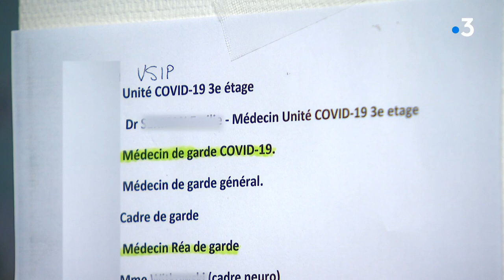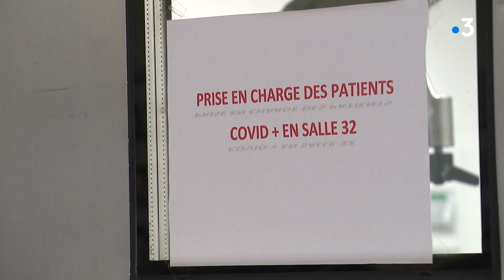Déprogrammations des opérations au CHR de Lille et à l'Hôpital Béthune.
Conséquence de cette pression qui s'exerce dans les hôpitaux : une intervention sur deux est déprogrammée dans la région. Seules les opérations urgentes et liées à la cancérologie sont maintenues.
Il faut libérer des lits en réanimation pour les patients Covid et surtout libérer du personnel.
► Marie lebrun, Jean-Marc Vasco, Marie-Elisabeth Masson